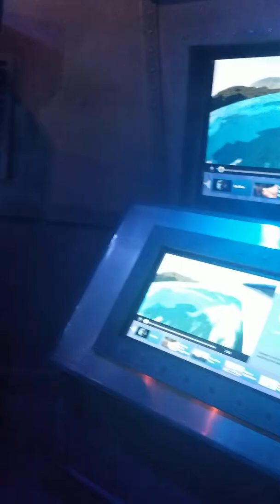Downtown aquarium Houston tx